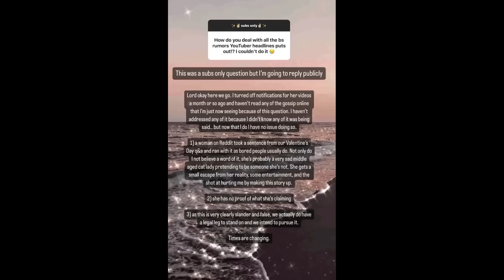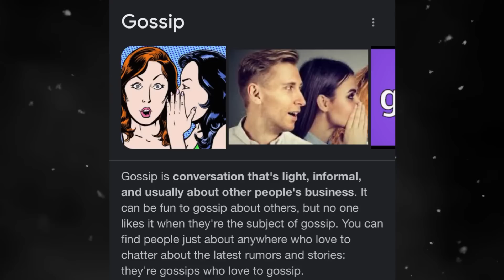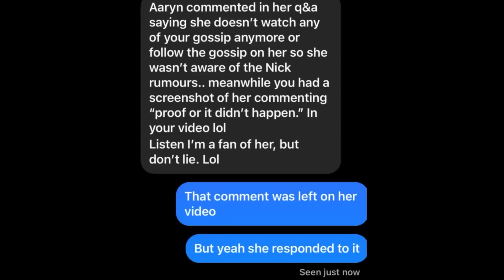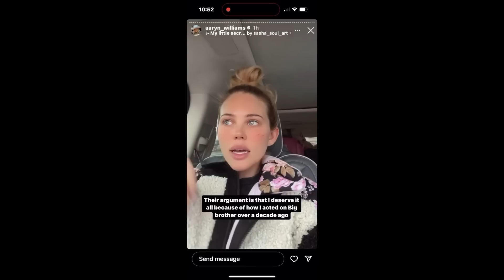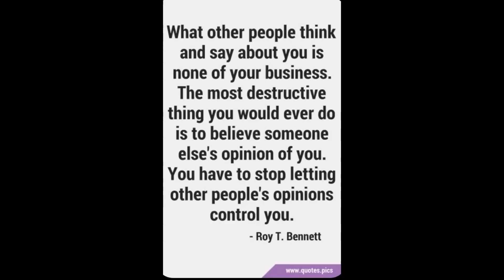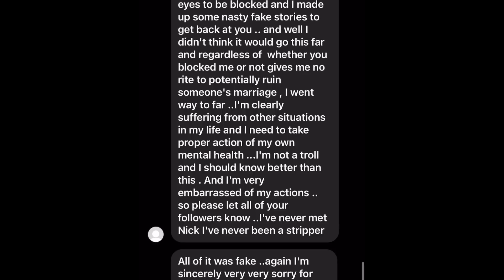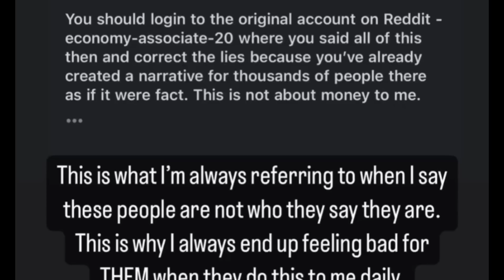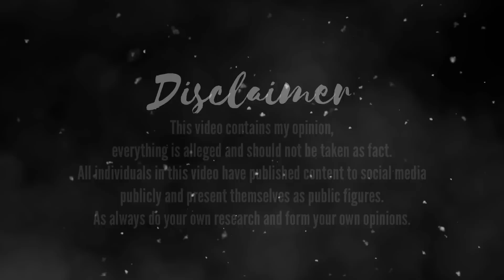Aaryn Williams Addresses REDDIT USER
Aaryn Williams Drama | Youtuber Headlines Drama | Aaryn Williams Addresses REDDIT USER